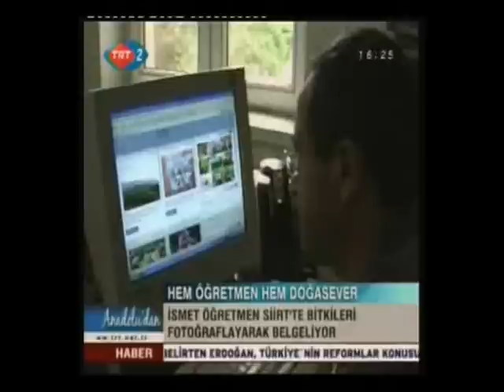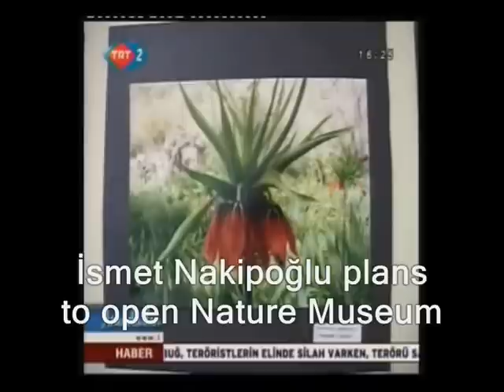Biological studies on the national television channel of the yazarvizor.com